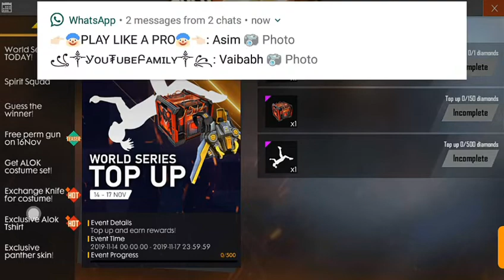Panda Kiu Nahi Mila Full Details || Kaise Milega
Please support Dikhao Bhai ko

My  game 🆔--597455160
My guild 🆔--65385851

please support me and follow me on

My Favorite Games 🎮 -- Free Fire, Pubg lite, Coc, Mini Militia, 8 ball pool, Minecraft.